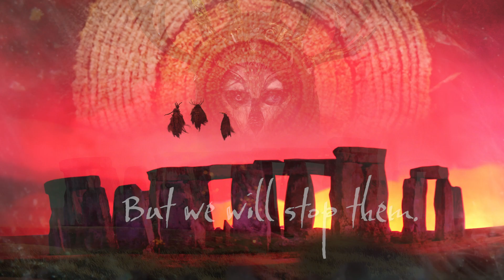Maskwitches 2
The follow up game to Maskwitches of Forgotten Doggerland sees the timeline move forward to the building of Stonehenge. Can the witches, now in concert with the spirits prevent the building of this stone monument which will end their powers, and their way of life?